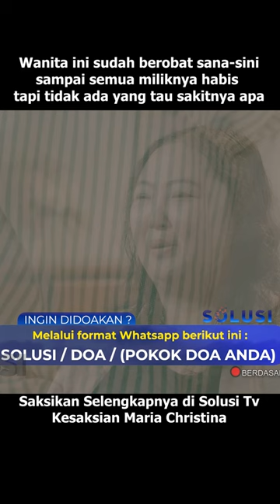Ternyata ini yang Tuhan Rencanakan Dari Sakit Autoimun Ibu ini - Maria Christina Solusi TV